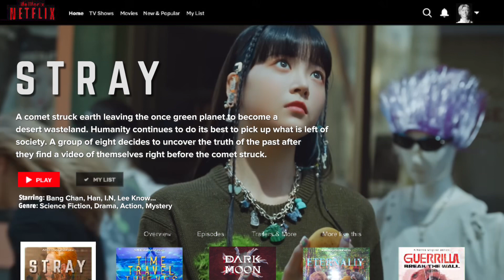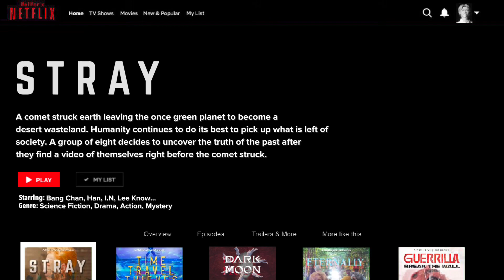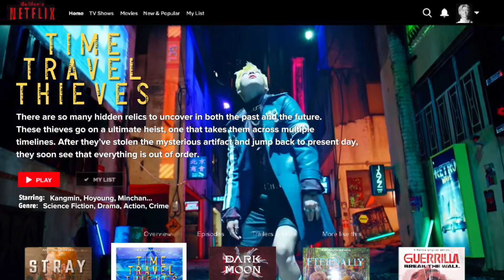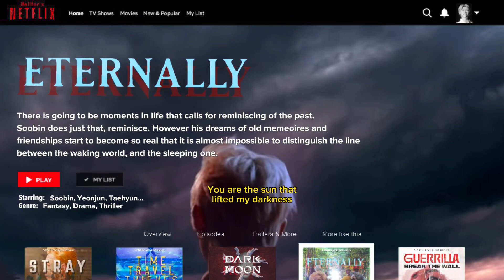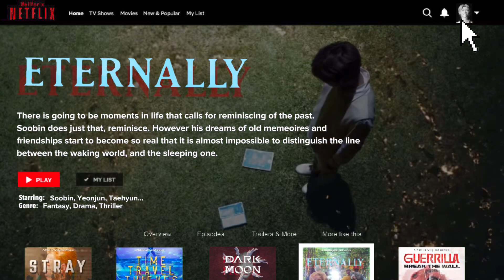Kpop Netflix Preview || (500 Subscriber Special!)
who would have thought that would happen lol

// music + audio + clips used //

[ STRAY]
clips: Stray Kids, LE SSERAFIM, WAYV, DREAMCATCHER, AleXa, CRAVITY
narration: Black Night Kdrama Trailers

[ TIME TRAVEL THIEVES ]
clips: VeriVery, ONF

[ DARK MOON ]
clips: Enhypen music videos

[ ETERNALLY ]
clips: TXT
narration: ENHYPEN Dark Blood Concept Trailer, ATEEZ ZERO: FEVER Part 1